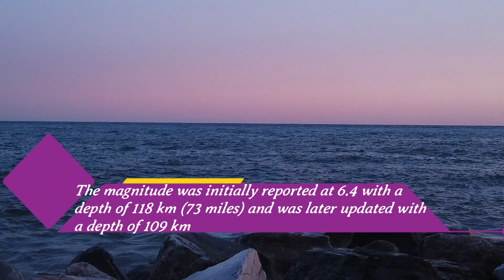Earthquake of 6.2 magnitude rocks Indonesia's West Java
A quake of 6.2 magnitude hit Indonesia's West Java area on Saturday, the country's geophysics agency BMKG said, sending people running out of buildings.